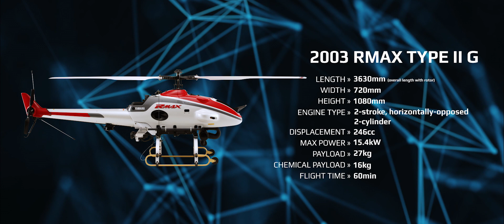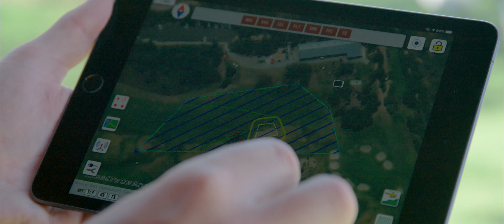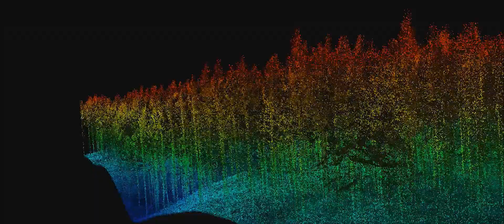Yamaha FAZER | Professional Services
Engineered and built with an impeccable pedigree the Yamaha FAZER is the most advanced UAV platform from Yamaha Motor's Sky division.

Over 35 years experience in the unmanned aerial vehicle industry culminate to produce a UAV that literally transforms solutions for professional applications in a faster, more efficient, more cost effective and more reliable manner than ever before.